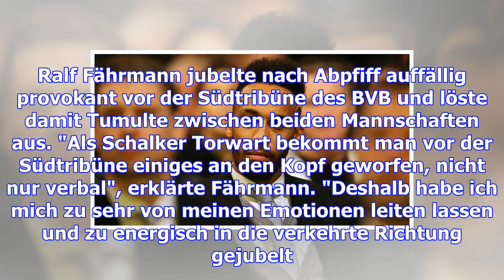Derby-wahnsinn: watzke nimmt auba in schutz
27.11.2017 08:00 Uhr Pierre-Emerick Aubameyang musste sich viel Kritik anhören Eigentlich zählt Dort...